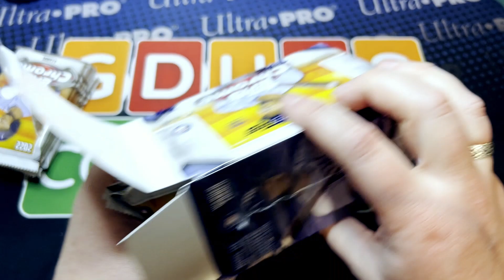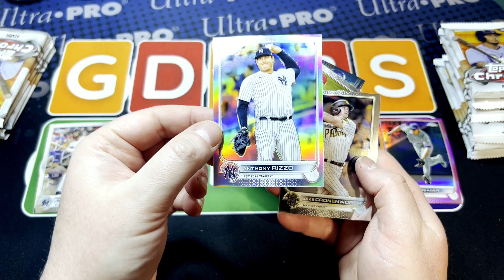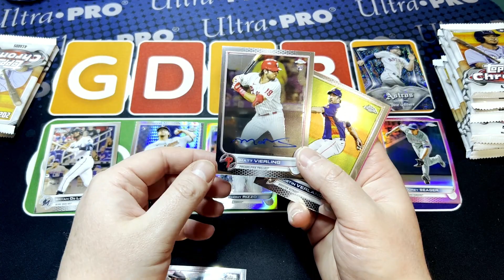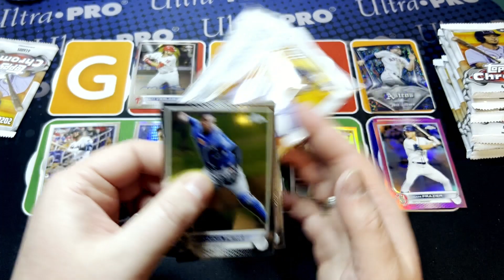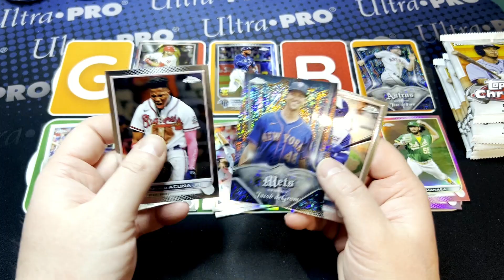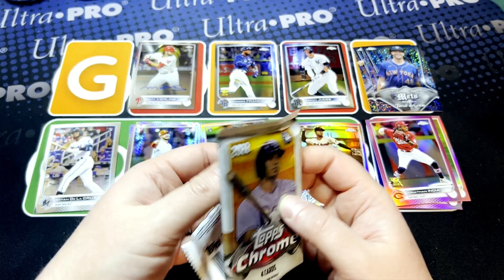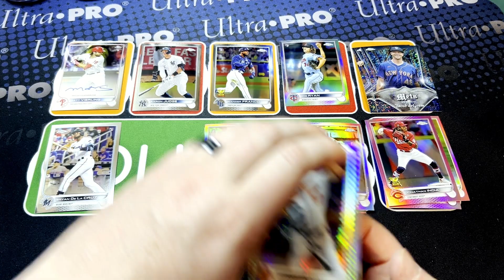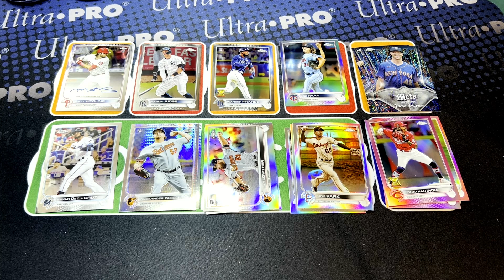RUINED ROOKIE AUTO?!?! Topps 2022 Chrome Blaster Box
WhatNot: @GDubsCollects

Key Rookies: Wander Franco, Oneil Cruz, Spencer Strider, Cal Raleigh, Joe Ryan, Rodolfo Castro, Jarren Duran, Brandon Marsh, Reid Detmers, Josiah Gray, Seth Beer, Shane Baz, Edward Cabrera, Juan Yepez, Jake Burger, and Lars Nootbaar.